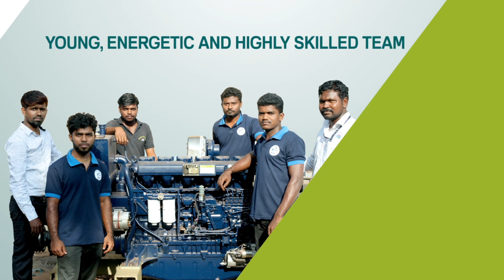Top Marine engine suppliers Bramitha Trading Company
Pace media - Multimedia production house
Ph : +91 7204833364, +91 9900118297